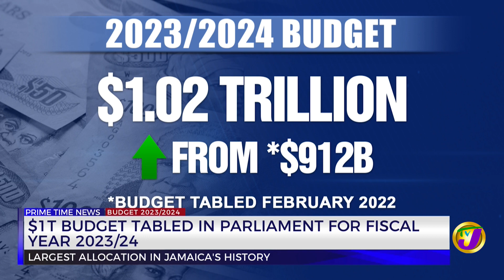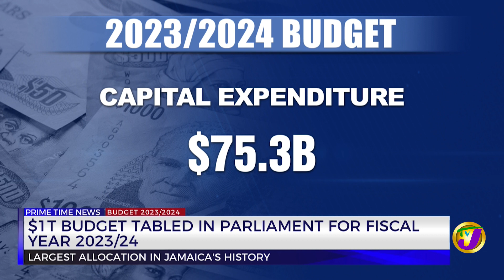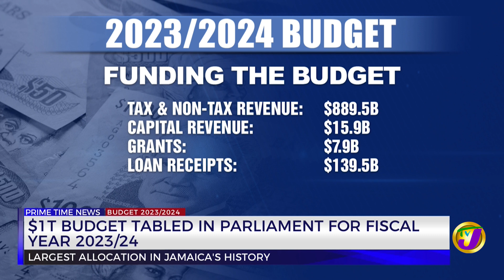$1 Trillion Budget Tabled in Parliament | TVJ News